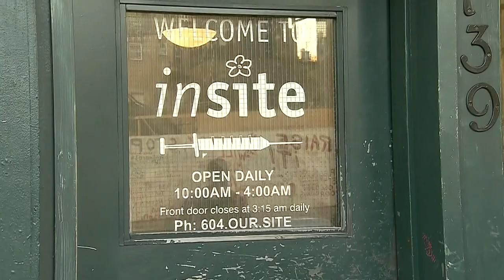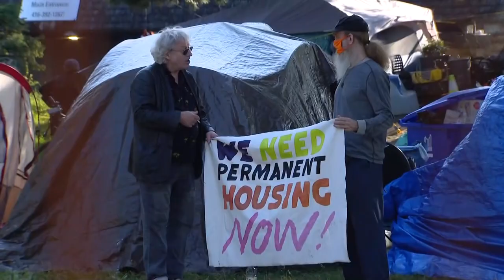Anthony Furey bases his mayoral campaign on being an 'outsider'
The newspaper columnist and broadcaster prides himself on not having worked at City Hall. Mark McAllister sat down with the conservative candidate to speak about his plans to get rid of supervised injection sites and homeless encampments.